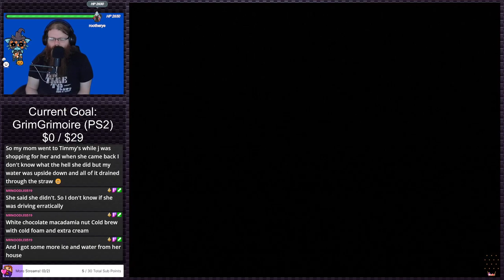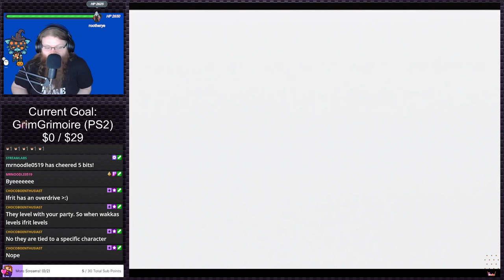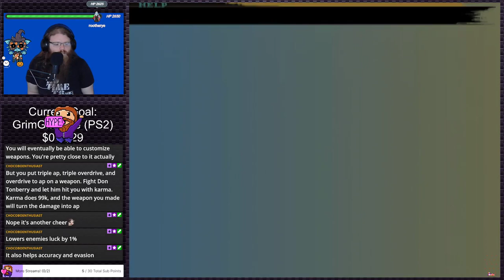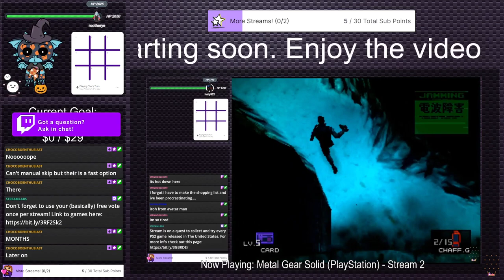Final Fantasy X (Stream 4) | Stream Plays #15 (Twitch VOD)